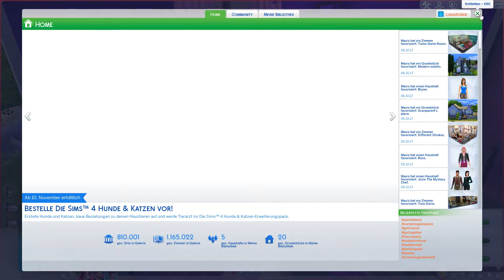Die Sims 4 #60 - Verführerische Liebe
Infos zum Video:
Kategorie: Gaming
Video Art: Let's Play
Spiel: Die SIMS 4
Spielerklärung:
Die Sims 4 ist eine Lebenssimulation, die von Maxis entwickelt und Electronic Arts verlegt wird. Es handelt sich um den vierten Hauptteil der Sims-Reihe und den Nachfolger zu Die Sims 3 (2009). Das Videospiel ist am 2. September 2014 in Nordamerika für Windows erschienen, am 4. September auch in Europa. Später folgten Versionen für macOS, PlayStation 4 und Xbox One. Der Titel erhielt gemischte Kritiken.
Im Oktober 2022 wurde der Nachfolger Die Sims 5 angekündigt.
In Die Sims 4 stehen vor allem die positiven und negativen Emotionen der Spielfiguren im Mittelpunkt. Diese spiegeln sich nun in Mimik, Gestik und verfügbaren Interaktionen der Sims wider. Beeinflusst werden die Emotionen durch die Umgebung, erlebte Ereignisse, Interaktionen mit Objekten und den Austausch mit anderen Sims. Die Sims besitzen jederzeit eine Emotion und können durch sie auch bestimmte Interaktionen durchführen oder Fähigkeiten besser erlernen.
Die bereits aus den Vorgängerspielen bekannten kreativen Tools wurden in Die Sims 4 vor allem in ihrer Bedienbarkeit überarbeitet. So wurden beispielsweise fast alle Schieberegler im Erstelle-einen-Sim-Modus, kurz CAS, entfernt. Der Spieler wählt nun mit der Maus direkt die Körperpartien aus, die er durch Bewegung verändern kann. Im Baumodus wurde ein neues System integriert, das automatisch Räume erkennt. Diese Räume können vergrößert oder verkleinert, gedreht, verschoben und kopiert werden. Neu sind zudem unterschiedliche Wandhöhen.
Die künstliche Intelligenz der Spielfiguren wurde dahingehend weiterentwickelt, dass vor allem ihre Wegfindung verbessert wurde. Die Sims sind nun auch multitaskingfähig und können bis zu drei Aktionen gleichzeitig ausführen.
Das Spiel setzt weiterhin auf einen offline spielbaren Einzelspieler-Modus, besitzt jedoch freiwillige Onlinekomponenten. Eine permanente Internetverbindung ist nicht erforderlich. Erstmals gibt es direkt im Spiel eine integrierte Online-Galerie, über die Spieler selbst erstellte Haushalte, Grundstücke und Räume hochladen bzw. herunterladen können.

Über Das Let's Play:
Das Let's Play startete mit der Familie "Lightning" dazu kamen Familie "Nova", "Van Gogh", "Angeles" und "Moonless"

Name: Lukas'
Mein Server: Lukas' Discors Server